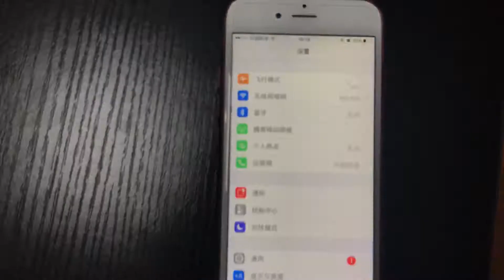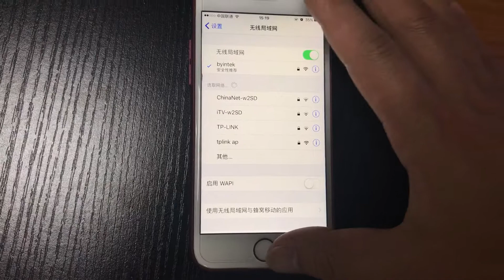H1， how to connect iphone